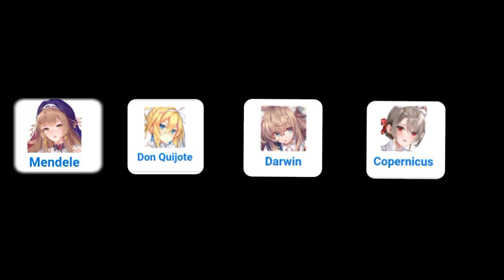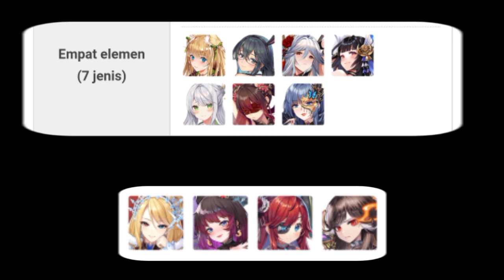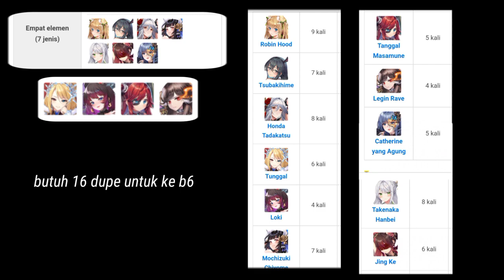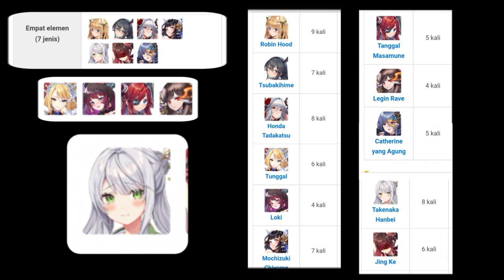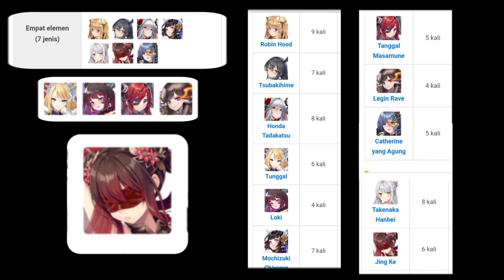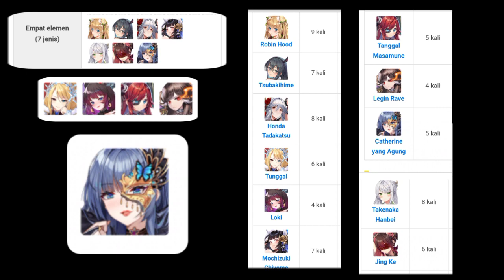7 banner yang nantinya bakal sering di RERUN destiny girl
download destiny girl

download sv jepang dan korea